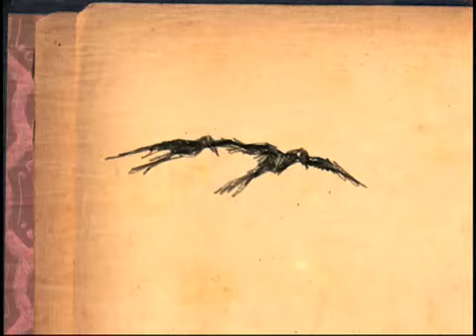GREEN GRASS OFFICIAL VIDEO - CIBELLE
DIR. GUS GUIMARAES and ADAMS CARVALHO
rotoscope video, traced frame by frame.

answering some questions: it's filmed, edited and then adams drew on each frame.
album : The Shine of Dried Electric Leaves
song by tom waits, vocals, production and percussion by cibelle, harp by serafina steer, male vocals by spleen